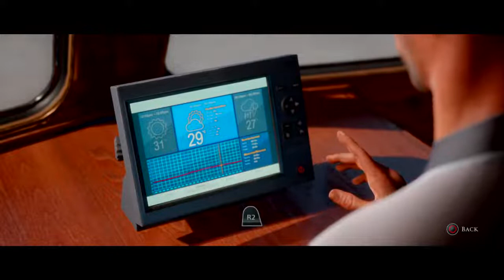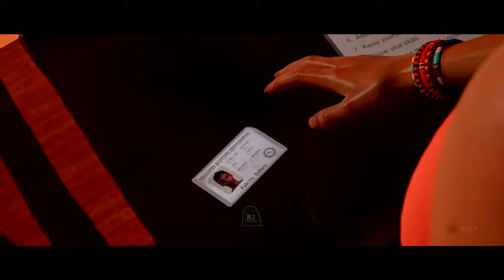Dark Pictures _Live PS4